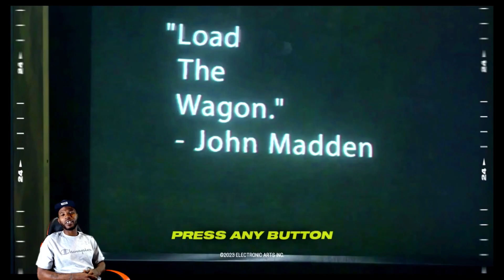Washington vs Pittsburgh Defensive game crazy end of game catch🔥🔥